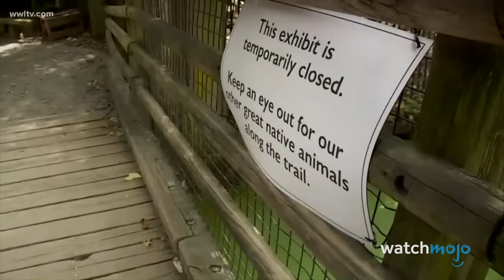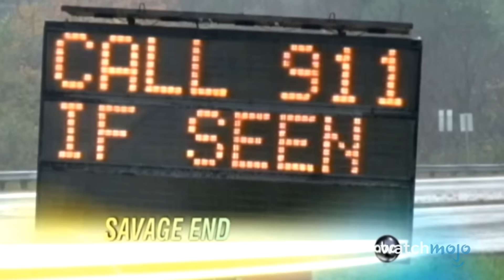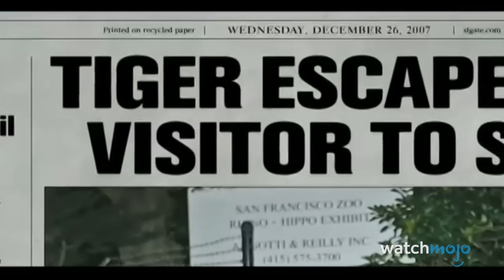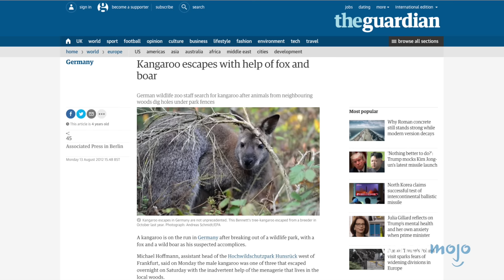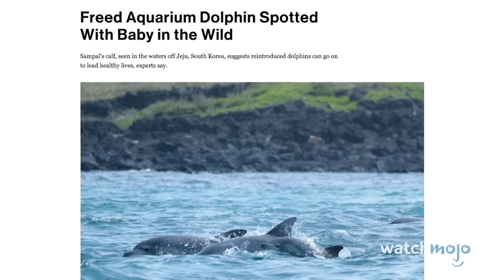Top 10 Greatest Zoo Animal Escapes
Top 10 Zoo Escapes

Animals break free from zoos more often than you may think. Rusty the Red Panda, Goldie the Eagle and the San Francisco Tiger Attacks are just a few examples of stories of animals on the loose in the big, wide world. From the daring to the dangerous, and the deadly, WatchMojo is counting down the animals who made it out of their enclosures.

 https:// youtu.be/xAZPcWKmo28

#10: Rusty the Red Panda
#9: The Bronx Zoo Cobra
#8: Goldie the Eagle
#7: The Tokyo Sea Life Park Penguin
#6: Chuva the Macaw
#5: The Zanesville Incident
#4: The San Francisco Tiger Attacks

Special thanks to our user 635535 for suggesting this idea!